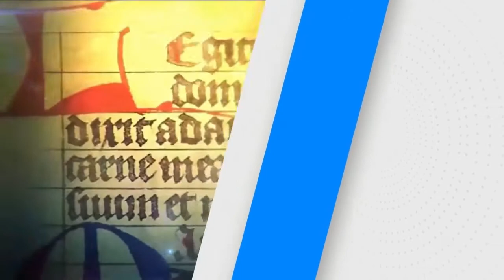SANTO DE HOY: SAN PATRICIO MARTES /17/03/20/ FRAY JUAN DUQUE